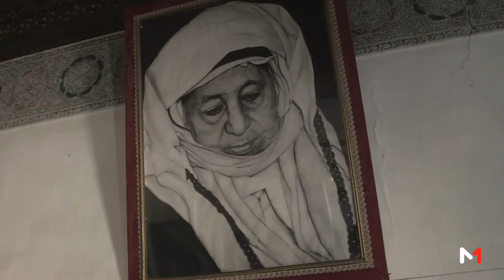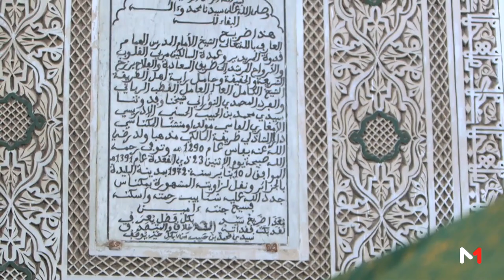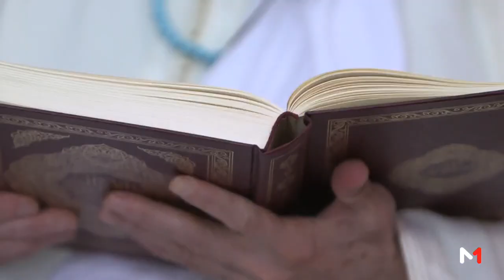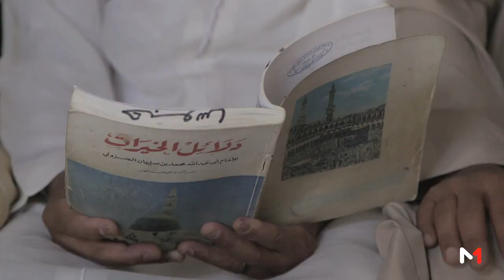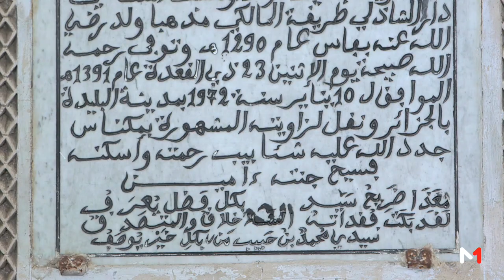ألف زاوية وزاوية : الزاوية الحبيبية الدرقاوية الشاذلية - مكناس